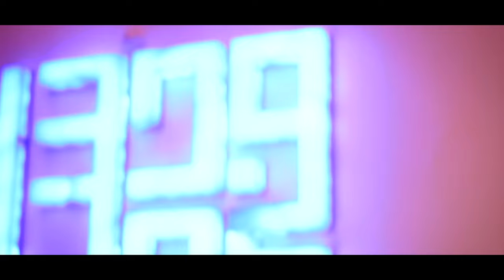Tung Agaya Hun - Ibrahim | Hamza (Official Music Video)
Written & Performed by : HAMZA | IBRAHIM
Produced By : KADDY
Mix & Mastered By : IBRAHIM
Videography/Shots by : MURTAZA
Directed/Produced by : HAMZA , IBRAHIM
Post Production by : IBRAHIM
Special Thanks to : Talha Anis , Murtaza

6T9 MUSIC

TAGS (IGNORE)

music video
official
lyrics
subtitles
song
tung
agaya
hun
aleemrk
talha
anjum
yunus
jani
johkay
nabeel
taimour baig
6t9 music
6T9